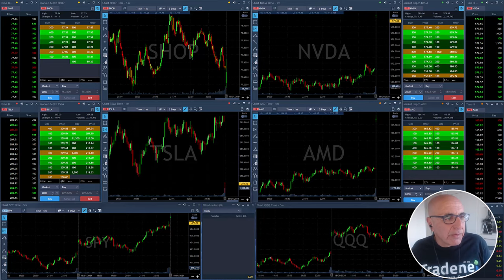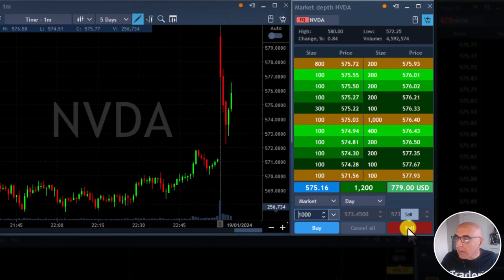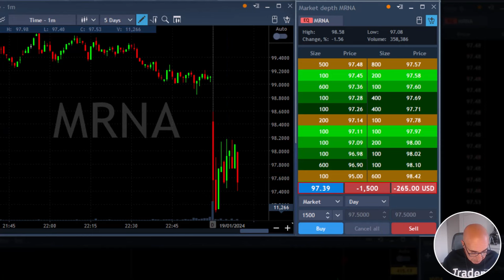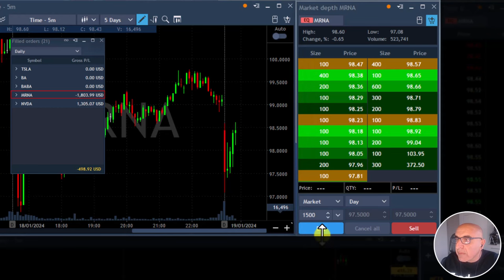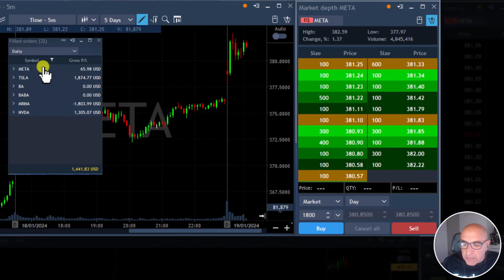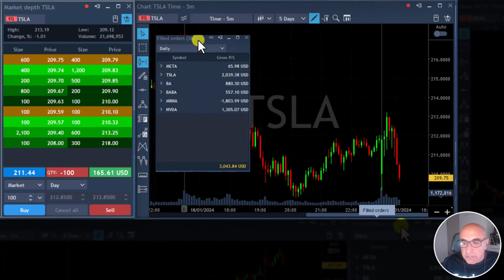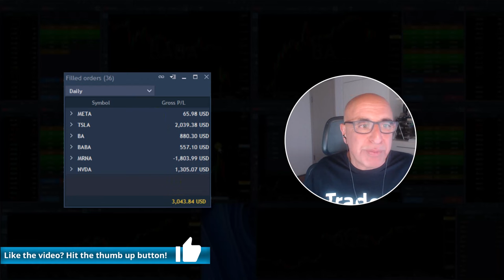Live Trading - Earning $3,043 trading META, TSLA, BA, BABA, MRNA & NVDA on January 19th, 2024.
Live Day Trading Stocks - Earning $3,043 trading META, TSLA, BA, BABA, MRNA & NVDA. Meir Barak live trading on January 19th, 2024.